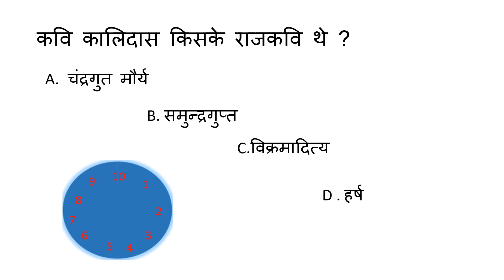KVEE KAKIDASH kiske rajkvee the कवि कालिदास किसके राजकवि थे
कवी कालिदास किसके राजकवि थे?
चन्द्रगुप्त द्वितीय (विक्रमादित्य )